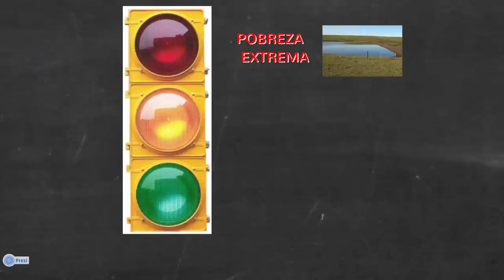Gramo / Maria José Cosp / Abrir los Ojos, Transformar Realidades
Maria José Cosp es Gerente de Desarrollo Organizacional de la empresa Iris S.A.I.C., dicha empresa es miembro del grupo "Empresas sin pobreza" una iniciativa de ADEC y Fundación Paraguaya para colaborar en la transformación de realidades.